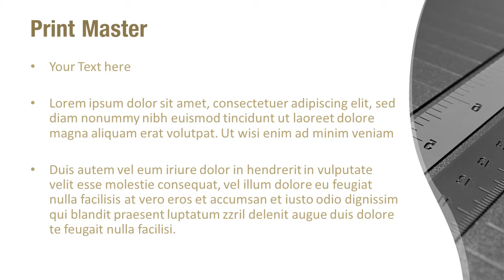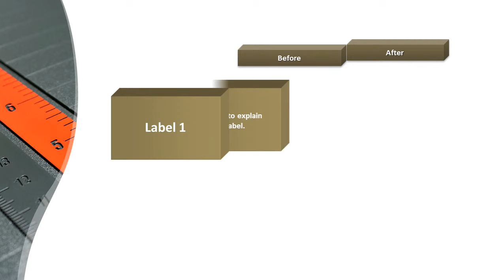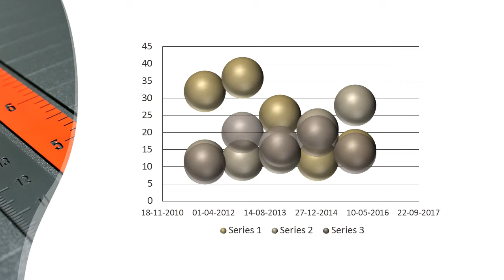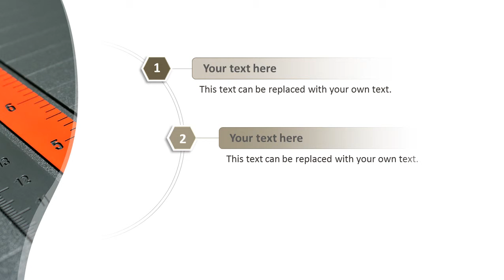Measure PowerPoint Template Backgrounds - DigitalOfficePro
Create amazing presentations with Measure PowerPoint Template and Backgrounds.

Measure PowerPoint templates come with a set of PowerPoint Diagrams, Charts and Shapes. Sizzle your presentation with this professionally designed and fully editable Measure PowerPoint Template. This template is available for instant download on purchase.